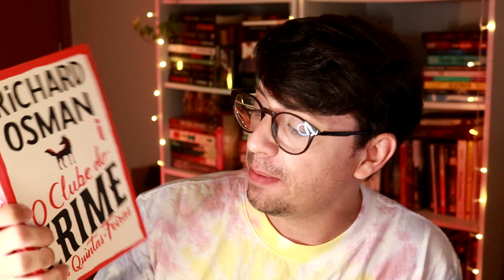12 livros para ler em 2023